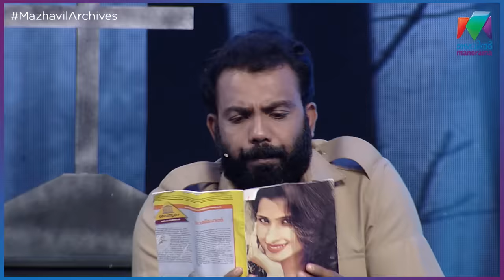പ്രേമിക്കുന്നവർക്കു ഇതൊരു പാഠമായിരിക്കട്ടെ.... | MazhavilManorama | Thakarppan Comedy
പ്രേമിക്കുന്നവർക്കു ഇതൊരു പാഠമായിരിക്കട്ടെ.

Thakarppan Comedy I EP 106